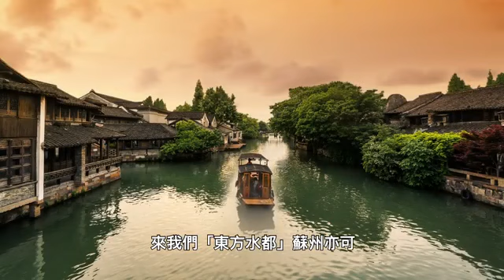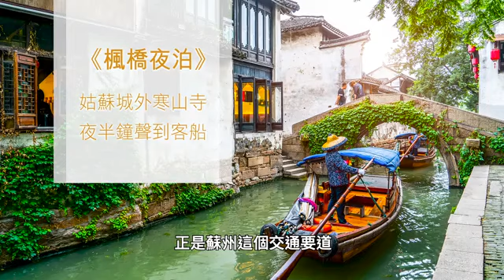當代中國的「東方水都」——蘇州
意大利有外號「水都」的威尼斯，其著名是因為縱橫交錯的河流，貫穿整個城市；原來當代中國也有一個外號「東方水都」的城市，不但擁有2萬條的河流，更有超過2,500年的歷史，那就是當代中國首批歷史文化名城之一——蘇州。